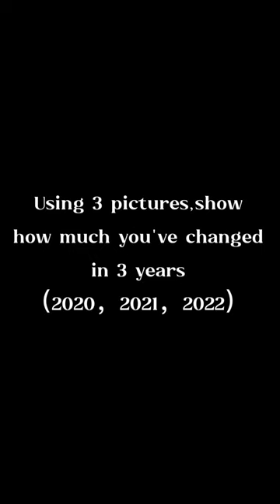Using 3 pictures to show you’ve changed